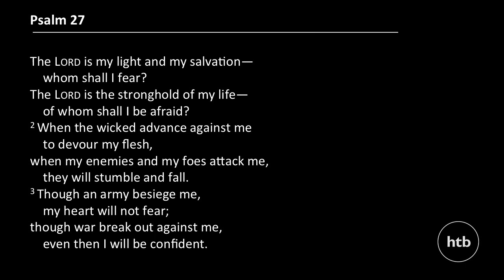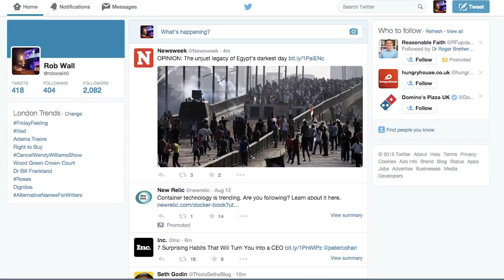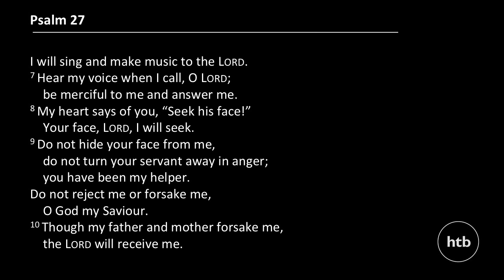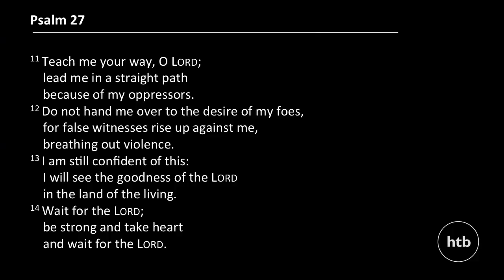Feed Your Faith | Rob Wall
Feed your faith, not your fears. Rob Wall unpacks what it means to trust God in Psalm 27.